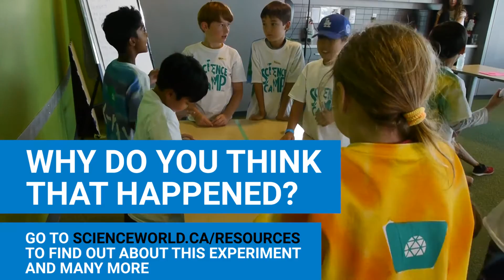Discrepant Events: The Comeback Can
A Discrepant Event is something you don't expect to happen and you have to ask yourself: "Why?"

Science World is a charitable organization that engages British Columbians in science and inspires future science and technology leadership throughout our province.